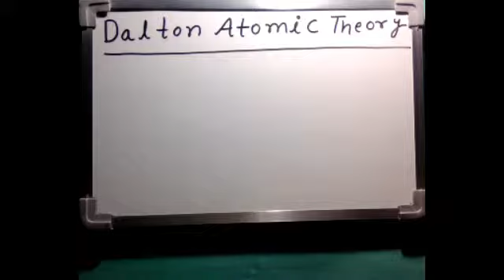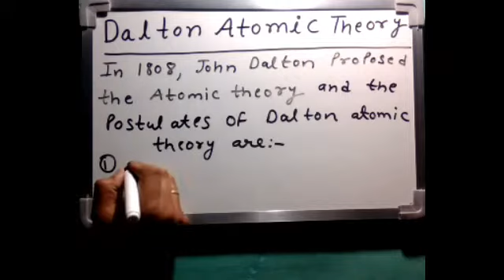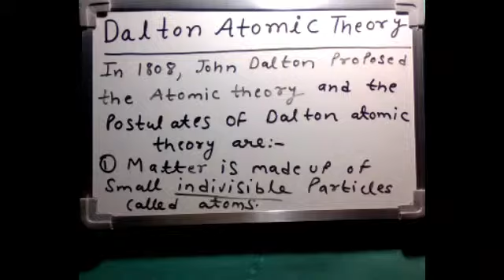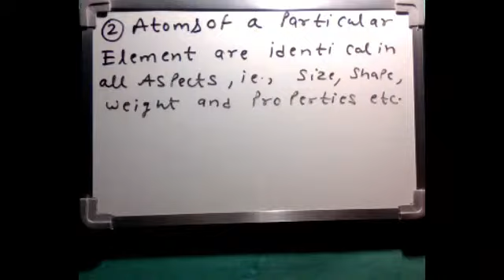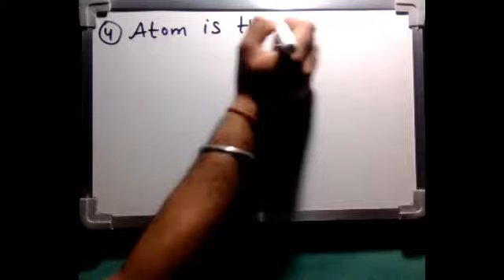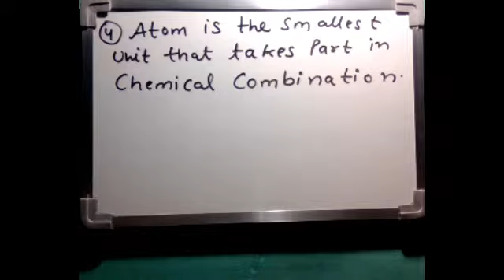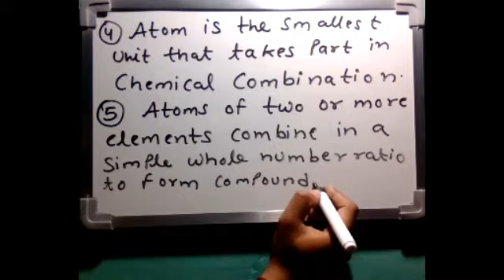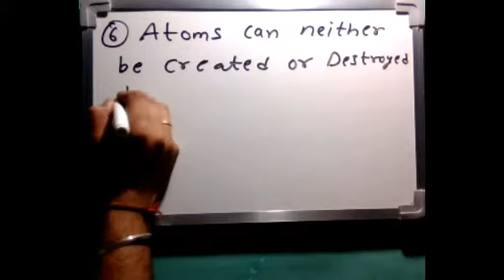Dalton Atomic Theory | Postulates of Dalton Atomic Theory | Class 11 Chemistry in ( Hindi )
Chapter 1 = SOME BASIC CONCEPTS OF CHEMISTRY